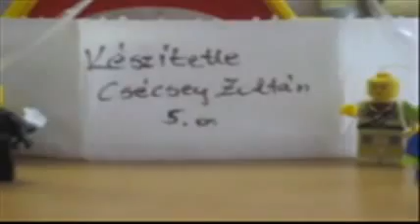János Vitéz Történet legokkal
Ezt egy komplex versenyre készitettem amivel 2.helyezetet értem el és nyertem egy
 társasjátékot  és az 1. helyezet csak egy piknikket nyertek.
Jó szorakozást .